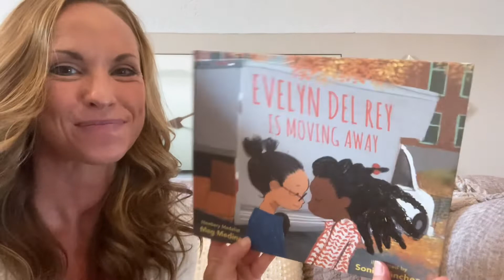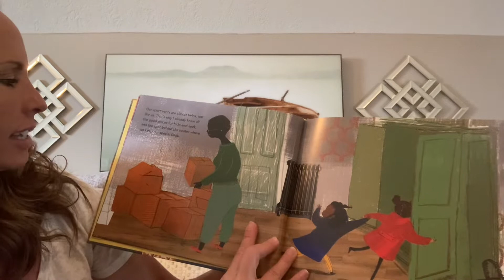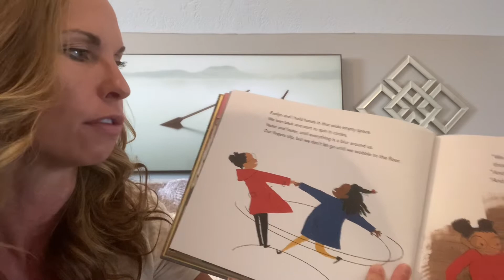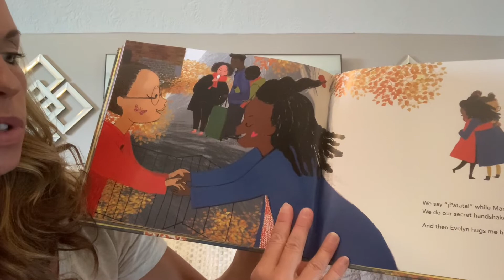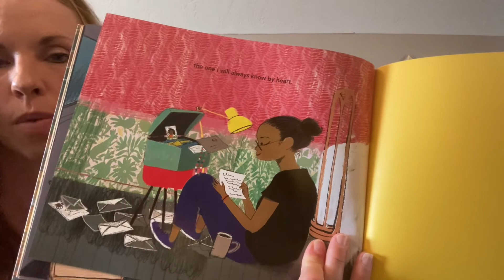Evelyn Del Ray is Moving Away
Children’s book about when a friend moves away